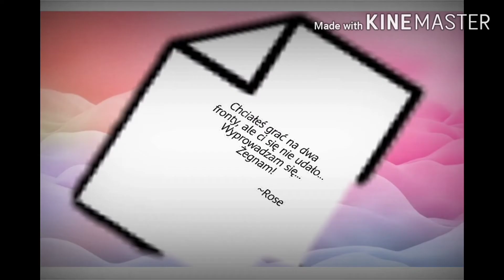🥰Z Miłości do Nienawiści🤬 2/?